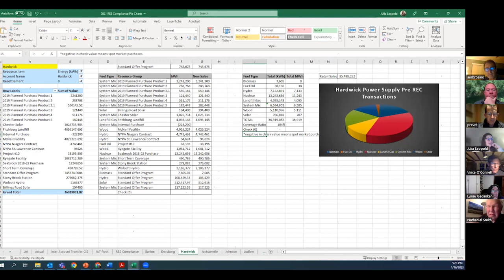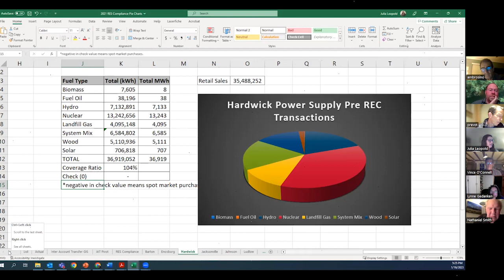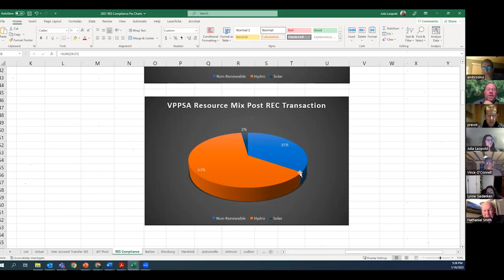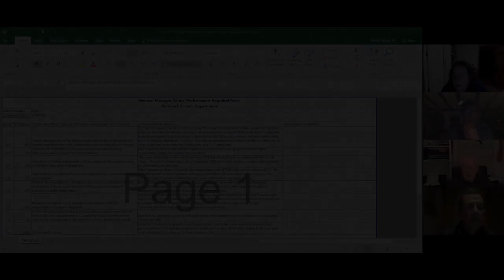Hardwick Electric Board—January 16, 2023